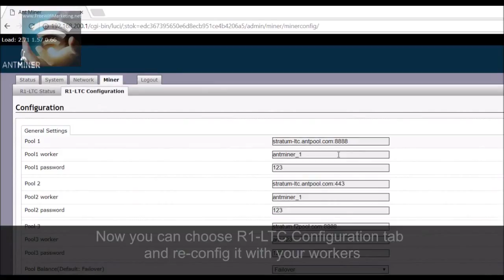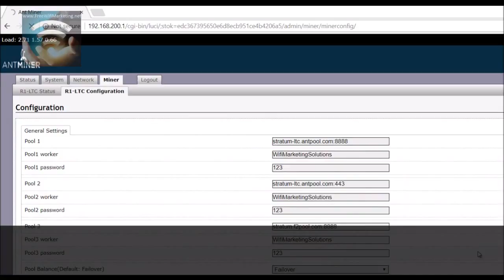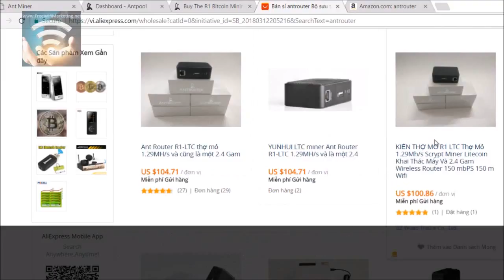WiFi router can mine Litecoin & help you win jackpot AntRouter R1-LTC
In this video, WiFiMarketingSolutions will introdude the WiFi router that mines Litecoin. AntRouter F1-LTC is 2.4G wireless router
Supports the 2.4G WiFi standard and a WiFi speed up to 150Mbps. It is also equipted with a BM1485 ASIC chip to mine Scrypt coins. It also brings you a chance every 2.5 minutes to win 25 Litecoins! Small router with a very nice packaging. Now let's look in side, colorful manual with both English and Chinese Providing all information you need to configure and use your router. So main functions are Litecoin AntPool Miner. Mini WiFi Access Point. And High Speed USB Charger. General Wireless Router. The main WiFi router is compact and solid. Now we will learn how to config AntRouter R1-LTC so it can act as Litecoin miner and lottery. To configure your AntRouter R1-LTC WiFi router to mines Litecoin, connect to its WiFi then access 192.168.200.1. Login with user: root and password: root.  Under miner tab, you can see antminer configuration with default Bitmain accounts Now you can choose R1-LTC Configuration tab and re-config it with your workers. I add my worker named WifiMarketingSolution. Now just click Save&Apply then wait for a while. My status is now Alive. Just a few minutes, my hashrate is reported on AntPool. You can buy AntRouter R1-LTC the WiFi router that mines Litecoin directly from Bitmain. However, just after few days open for sales, it is always sold out so buying at the price of $59 is almost impossible.
So the second resource you can have it is from Aliexpress, with almost double price but worldwide shipping. Third option I would recommend is Amazon, pricing is better than Aliexpress, but only ship to some countries.
Good luck with your purchasing.